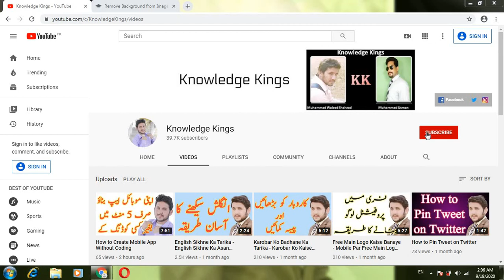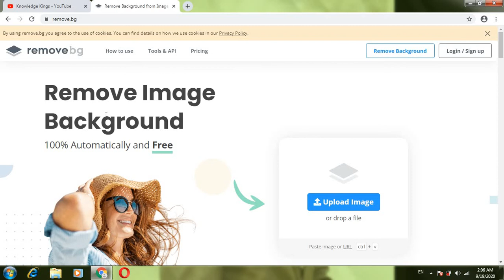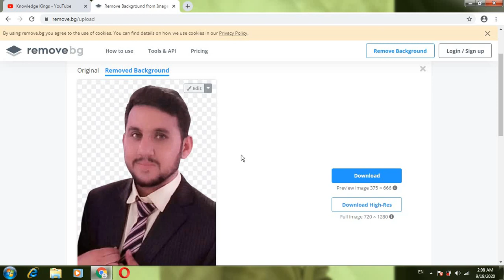image ko Transparent Banane Ka Tarika - image ko Transparent Kaise Banaye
Assalam u Alikum Dosto is video main aap ko bataya gaiya hai image ko Transparent banane ka Tarika. Dosto agar aap nahy jante k image ko transparent kaise banaye to is video ko mukamal zaror dhaikiye ga.
Mukamal malomat kaliye video mukamal zaror dhaikain.